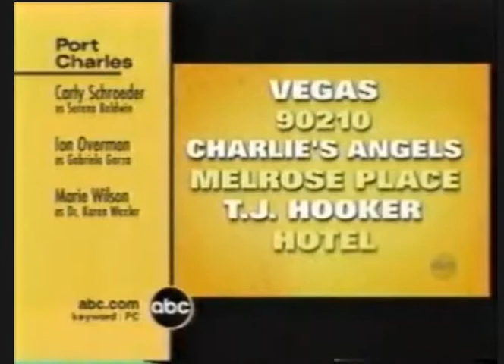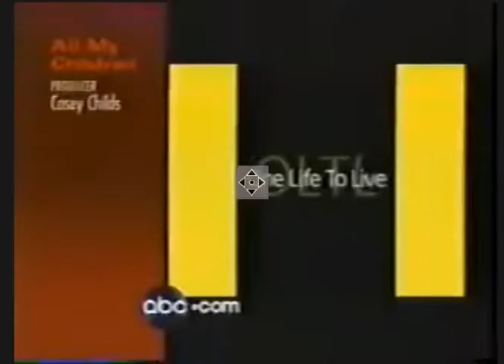ABC Daytime Split Credits